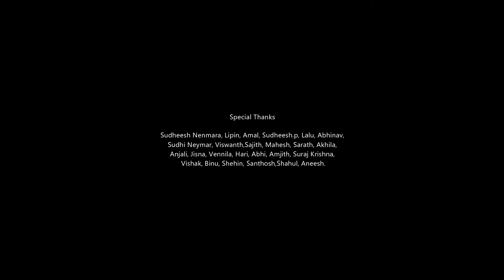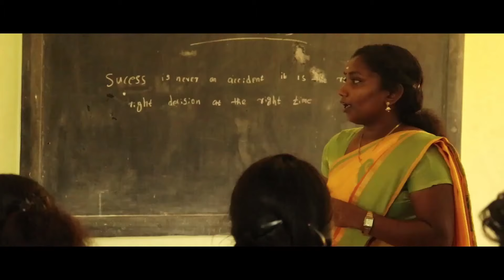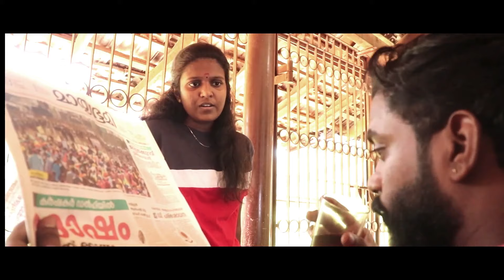FACE TO FACE SHORT FILM.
A FILM BY : SHINUKECHERY

STORY : SHINU & FRIENDS

PRODUCE  :SREE KRISHNA ENTERTAINMENTS|

EDITTING  : SHINUKECHERY

STILLS : SAJITH & MAHESH

RELEASE  PARTNER : |360DEGREE VLOGZ|

 AST CAMERA : MAHESH

  its our dream support gooys🖤🖤🖤

Thanks for the supporting . Keep supporting love u all 🥰😍😘